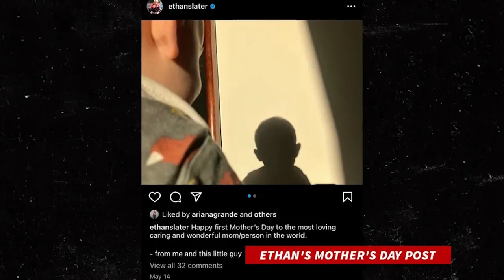Ethan Slater Ruining His Family